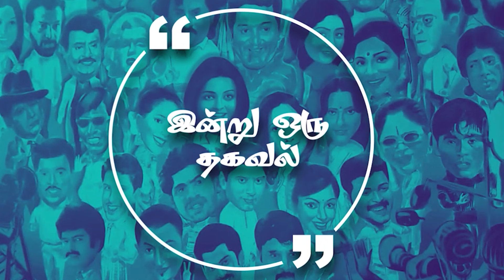மருத்துவ மனையிலிருந்து வீடு திரும்பிய பின் ரஜினியிடம் பேசினீர்களா? | Lens - Cine Question & Answer